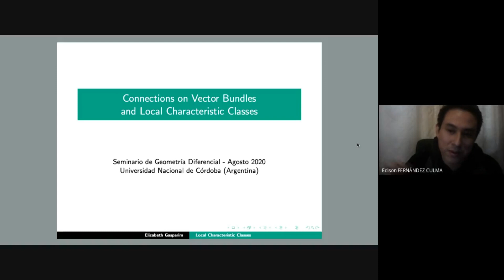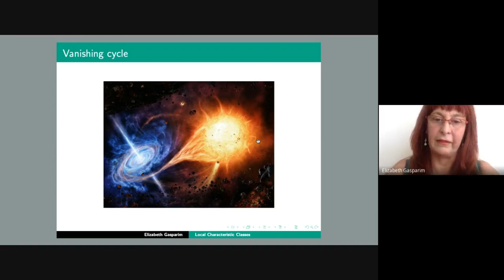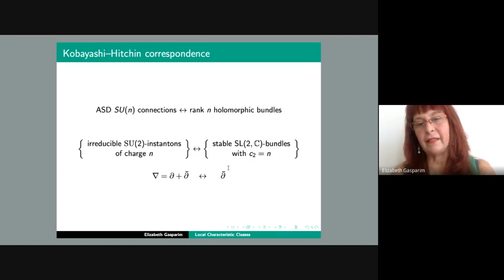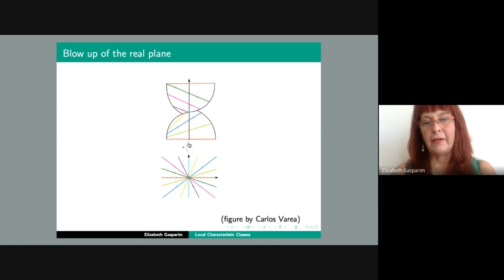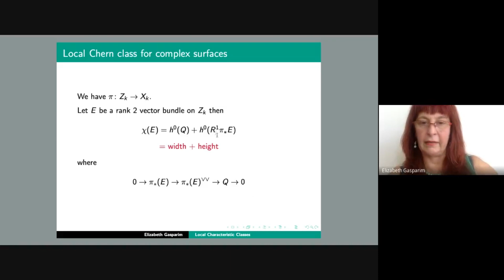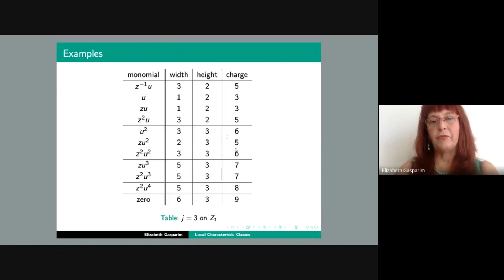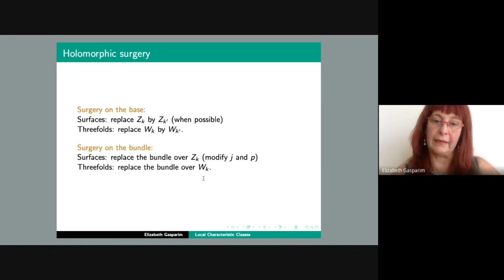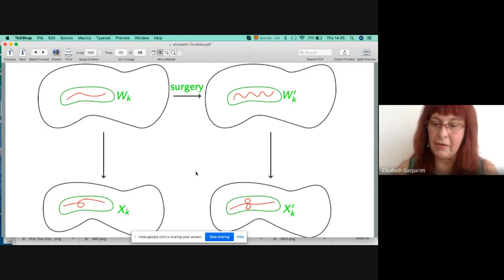Elizabeth Gasparim (U.C. del Norte): "Conexiones en fibrados vect. y clases características locales"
Seminario de Geometría Diferencial de FaMAF
Elizabeth Gasparim (Universidad Católica del Norte)
Facultad de Matemática, Astronomía y Física (FaMAF)
Córdoba, Argentina